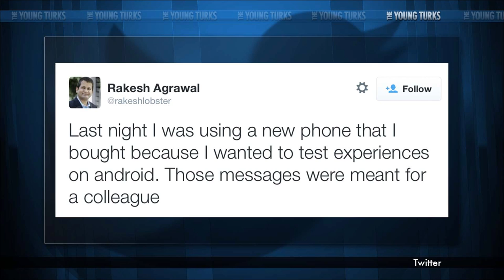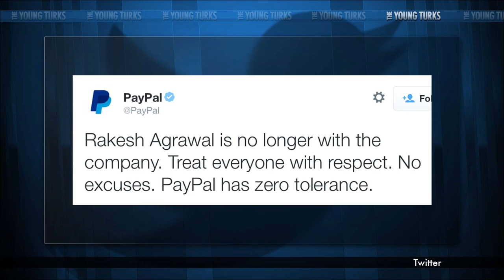Drunk PayPal Exec Hilariously Tweets His Way Out Of A Job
"Less than two months after getting hired to be PayPal's new director of strategy, Rakesh "Rocky" Agrawal took to Twitter to insult some of his fellow employees. His tweets started at about 1 a.m. and contained numerous spelling errors.

Within hours, PayPal said he was no longer at the company. However, Agrawal says he quit his job at PayPal before he published the tweets.

According to his Twitter account, Agrawal was at Jazz Fest in New Orleans when he started calling out PayPal employees. He called Christina Smedley, PayPal's vice president of global communications, a "useless middle manager" as well as a "piece of s--t." He then tweeted "People who should be fire from paypal Don Christmas a pool a kick." The name seems to be an autocorrect issue; we couldn't find record of anyone named Don Christmas at PayPal."* Ana Kasparian, Dave Rubin (The Rubin Report) and Jimmy Dore (The Jimmy Dore Show) break it down on The Young Turks.